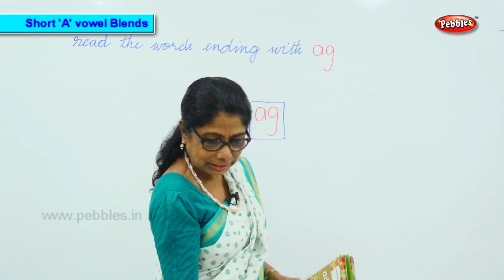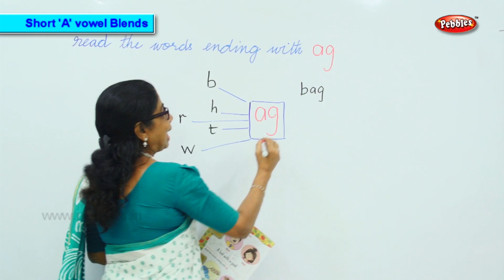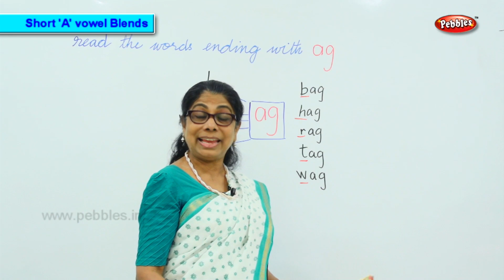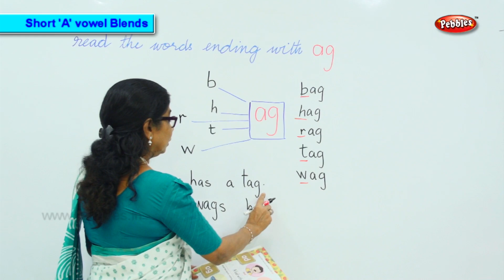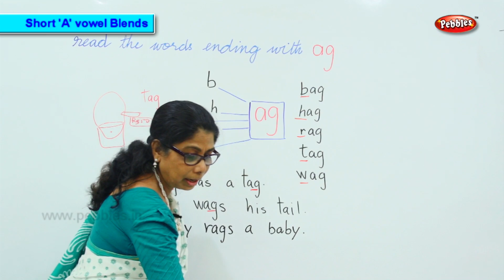Learn Vowels | Short "A" Vowel Blends | Words Ending With "ag" | Learn Phonics for kids